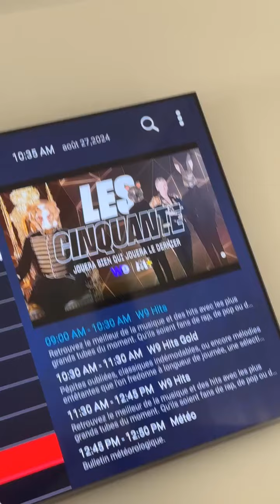JULIE RICCI - 27 Aout 2024